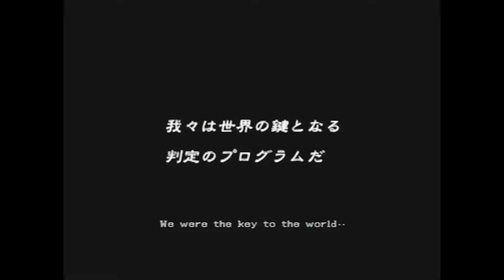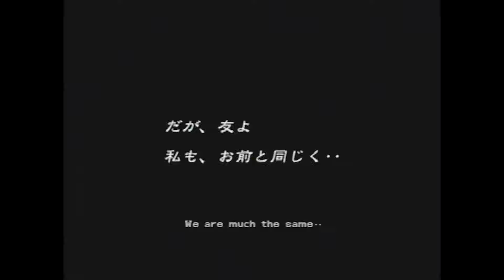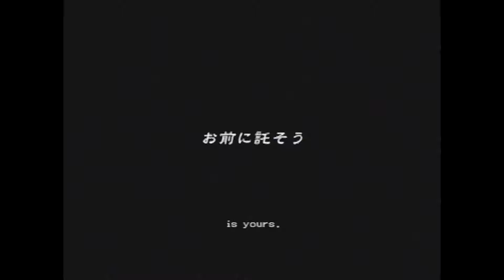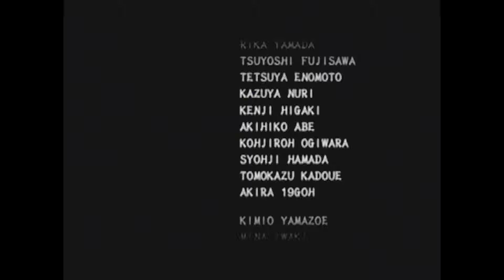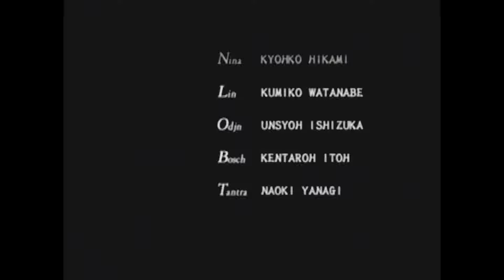Breath of Fire V Any% Speedrun in 0:56:37